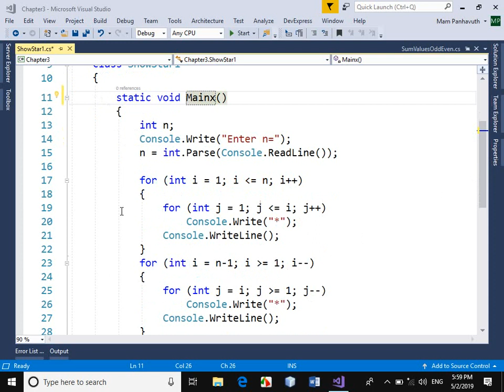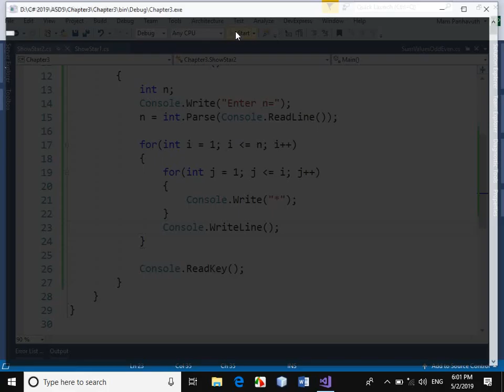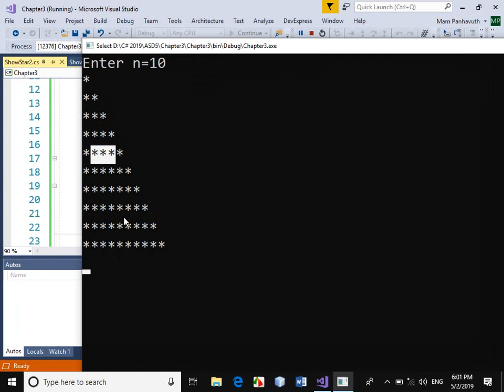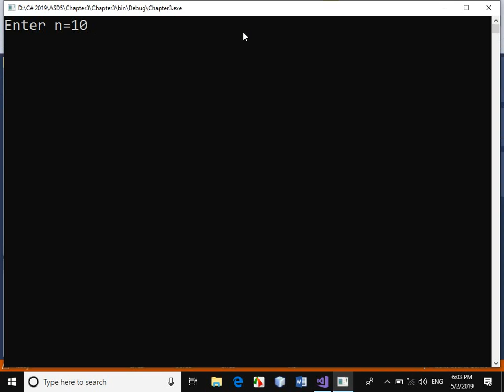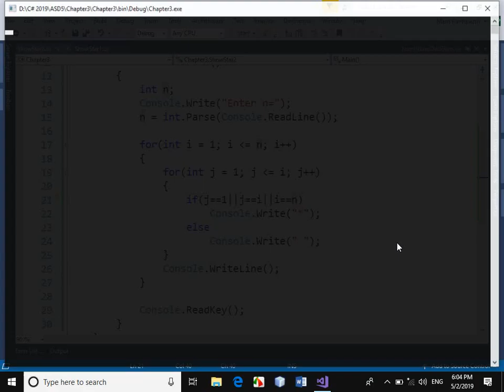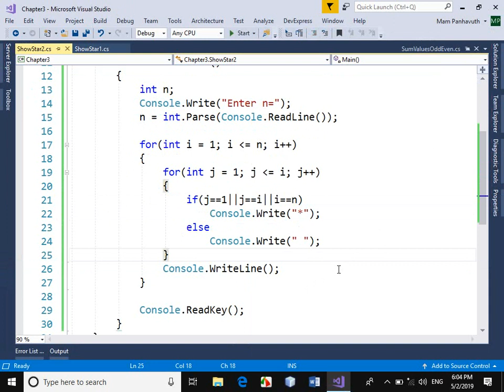Control Statement #8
khmer song 2019,khmer song 2019 original,song khmer new,